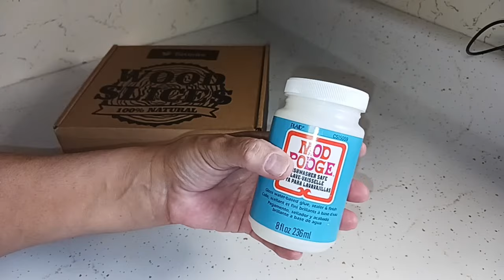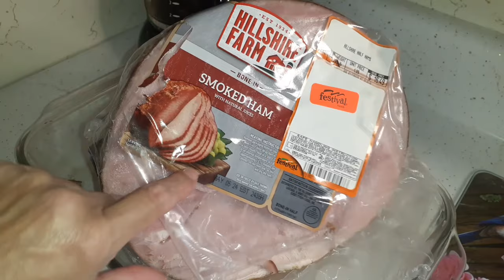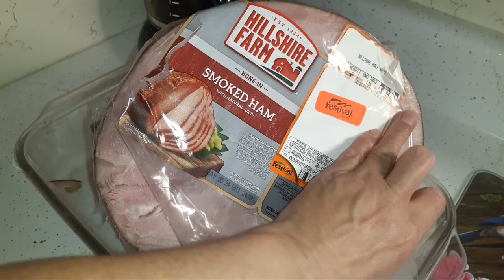What Were We Blessed With In Friend Mail // I Almost Missed This Sale // Final Crafting Project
Hello friends, thank you so much for taking time out of your day to spend with me. I hope you enjoy the video. I will leave a link below to food pantries in your area.

1. Watch All Ads Entirely